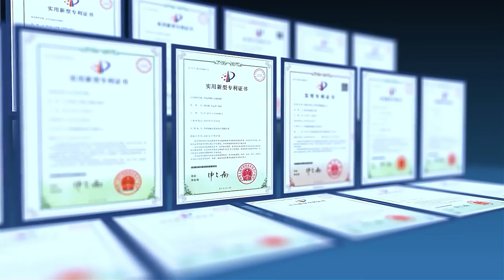Customized Metal Parts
KONLIDA is a company which is professional for producing customized metal parts,main products include: CNC machining parts, CNC
Milling Parts,CNC Turning Part, sheet metal parts,Injection Molding Parts ,gear,assembly Servicesand other metal products. We have been focusing on this industry.